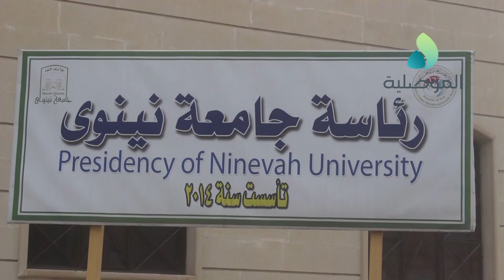كلية الطب في جامعة نينوى تستقبل طلاب وطالبات المرحلة الاولى